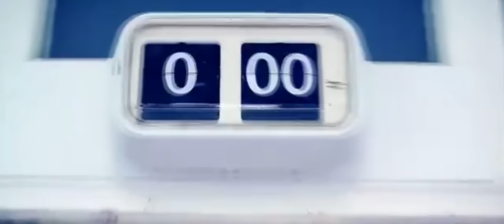PMV: Doctor Whooves - RUN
It's my first time making a music video of this sort, so plsdon'tshootme

Clips are from Hasbro's MLP:FIM and BBC's Doctor Who, of course

The GIF of Doctor Whooves in the rain: So long, Derpy - by mrs1989

Doctor Whooves Has a Message (clip): by spiritpup (originally by enquanay)

I've been working on this one for a while - but don't worry guys, I'll be back to making long boring Theeeeories asap.